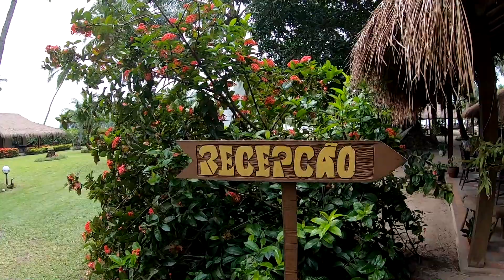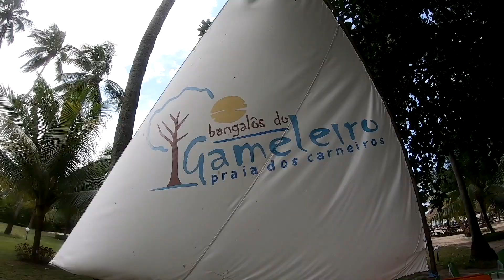Onde se hospedar na Praia dos Carneiros: Bangalôs do Gameleiro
Se liga na dica de hospedagem para quem está pensando em conhecer a Praia dos Carneiros em Tamandaré!  Os Bangalôs dos Gameleiro tem 14 acomodações em um espaço amplo e verde, que existia uma antiga fazenda de côco. Essa opção de hospedagem é ideal para quem quer curtir dias de lazer e tranquilidade numa das melhores praias do litoral sul pernambucano. Clica para conhecer os Bangalôs do Gameleiro!